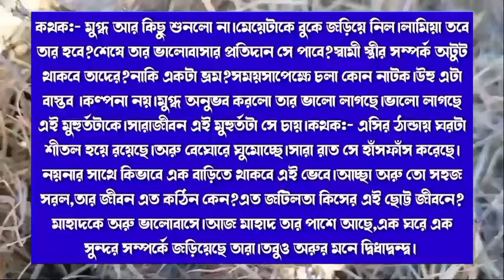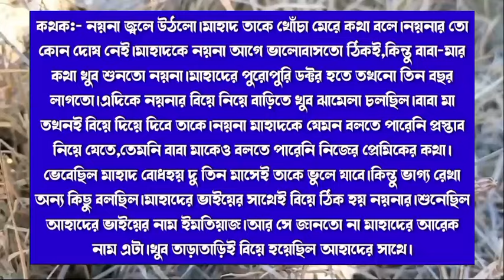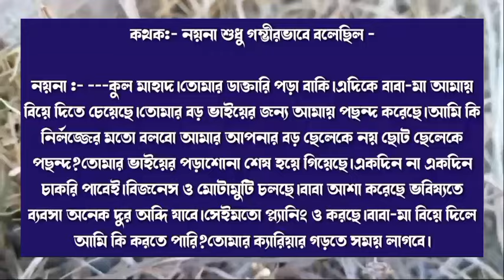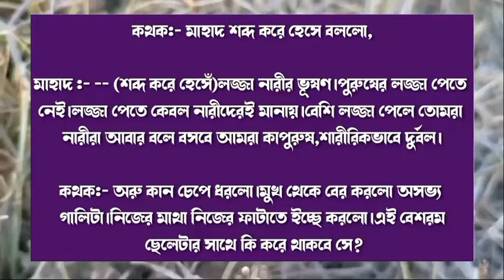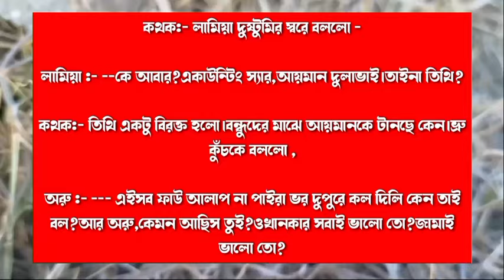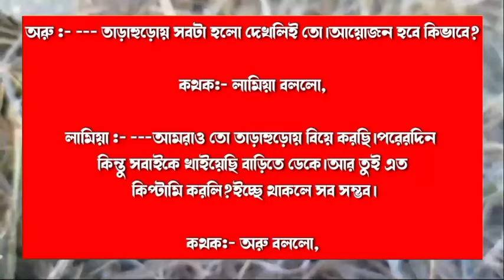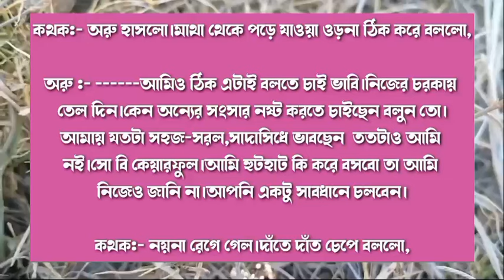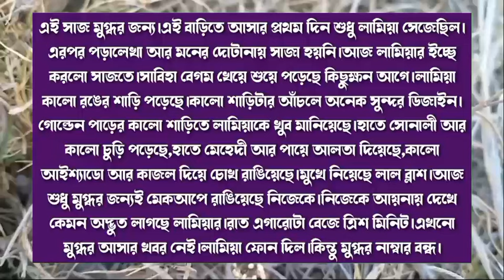প্রেমময় আপনি /Lovley YOU ||| Romantic Love Story |||(Part 11)Ft: Himu-Noyonika+10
প্রেমময় আপনি ||| পর্ব:- ১১ ||| A Emotional Love Story|||Ft: Himu-Noyonika+১০

♦ Special Thanks :

Script writer: নাদিয়া সাউদ

Script edit:(sweety)

Voice artists:-Himu * Noyonika* Misty * Priya * Afridi * mahabuba  * Roni * Sampa * mahin * noman * Mehedi * Sweety * nayon * raj * mintu * sominur * prince * Anika + 7